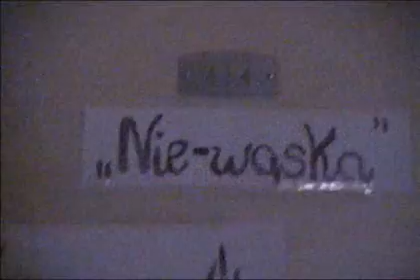Bal moich lalek Politechnika Częstochowska DS. Maluch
Imprezy w akademiku w 2004, dormitory parties, DS maluch